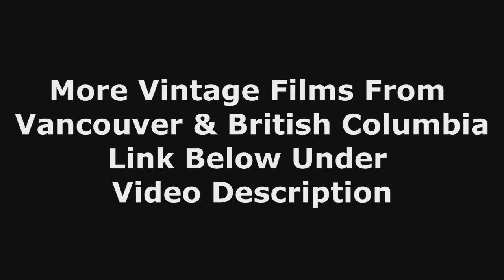Vancouver Beaches 1966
Sunset Beach,English Bay West End